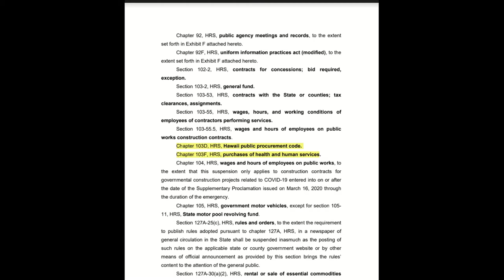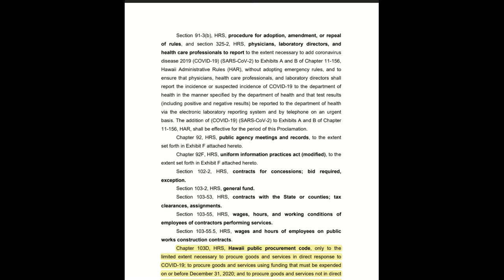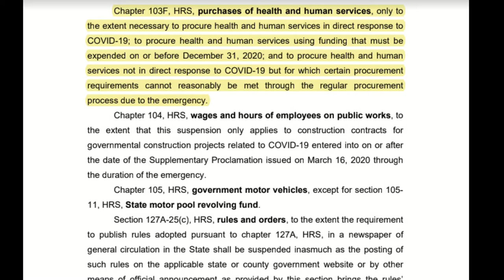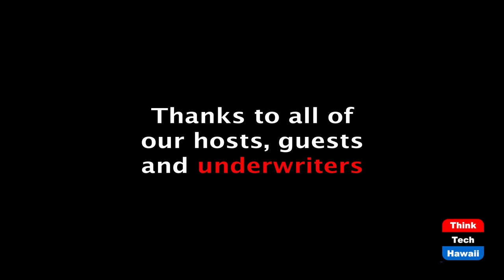Revised Suspension of Hawaii Procurement Code (Talking Tax)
Someone’s Watching!  The host for this episode is Jay Fidell.  The guest for this episode is Tom Yamachika.

Governor Ige has reversed himself on the emergency suspension of the Hawaii Procurement Code based on Tom Yamachika's articles in Civil Beat.